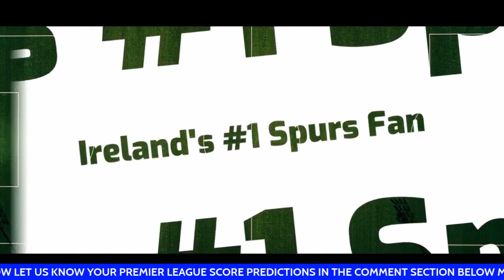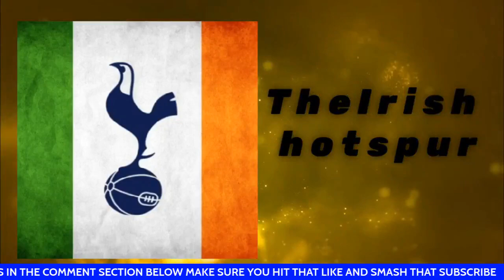premier league prediction show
a weekly fun show were we predict scores for the premier league games get your scores in the comment section